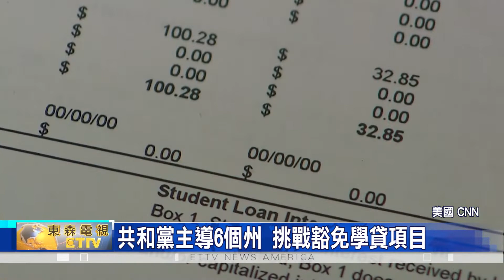聯邦上訴法院暫停 拜登政府學貸豁免項目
拜登政府的"學生貸款豁免計劃"，最近被法院暫時擱置，且估計將會影響到，兩千萬人。

隨著聯邦上訴法院，駁回拜登政府早前提出的"學貸豁免計劃"，一些貸款人回應，並沒有得到"學貸寬減"。

且包括: 內布拉斯加州、愛荷華州、堪薩斯州、密蘇里州、阿肯色州和南卡羅來納州，這六個共和黨執政的州份，都向聯邦上訴法院發起挑戰，

儘管項目被擱淺，但白宮現在仍然鼓勵負債人，可以繼續申請豁免項目，而商業局則提醒申請人，當心網上詐騙分子的不法行為。